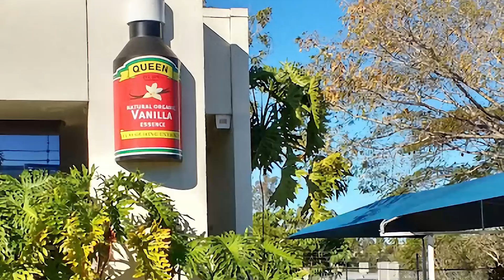Christmas In The City - Beautiful Brisbane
Warren Logie showcases the highlights of a Brisbane City Christmas